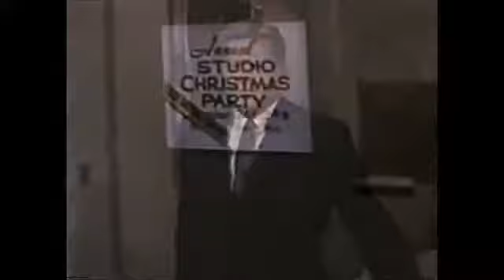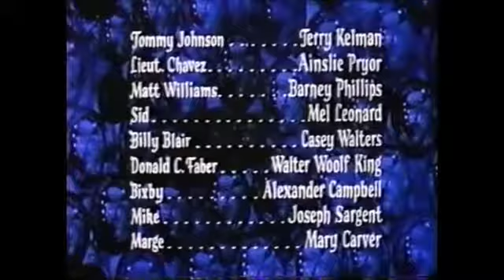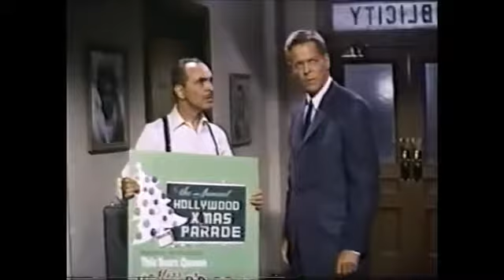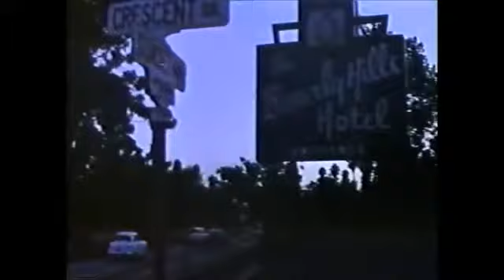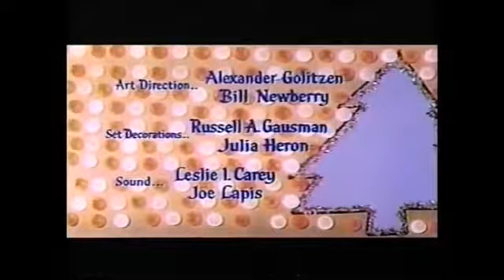Kathy O' (1958)